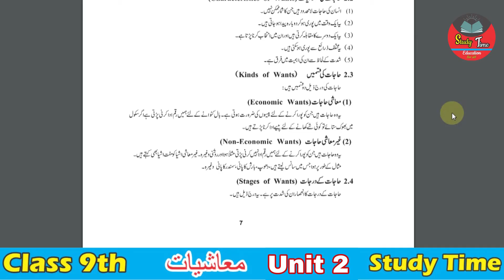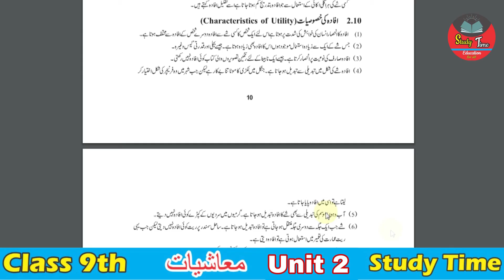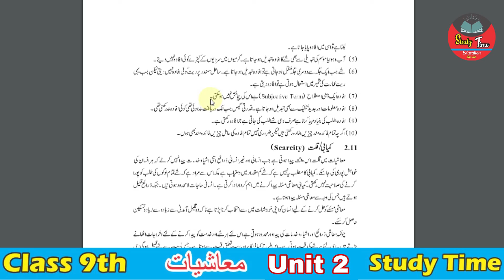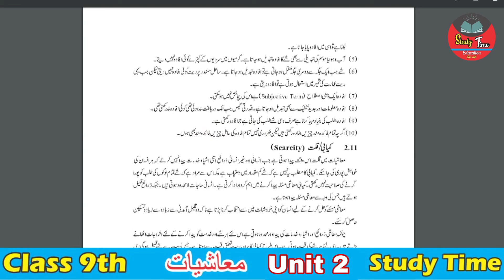Economics 9, Chapter 2 Subject Matter of Economics LEC: 6 Characteristics of Utility